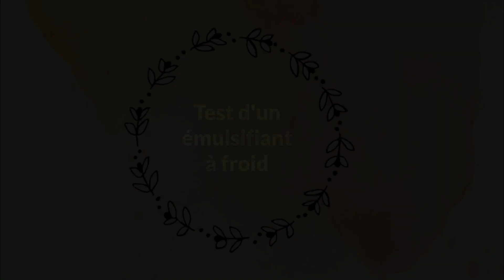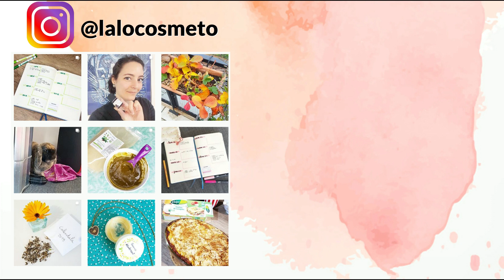TUTO Crème visage HELICHRYSE & SUCRAGEL - émulsion à froid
Êtes vous prêts pour une super recette d'émulsion réalisée à froid grâce au Gélisucre ? ;)

BONS PLANS :

☆ iGraal : Vos achats sur internet remboursés !! Igraal vous rembourse un certain pourcentage de vos commandes réalisées sur des sites en ligne tels que sephora, la redoute, Asos... Je vous parraine sur ce site de cashback avec ce lien

☆ La Bonne Graine : Gagnez 5% sur votre commande en rentrant mon adresse  lors de votre inscription sur ce site de graines BIO

☆ Greenweez : Je vous parraine sur ce site de produits bio avec mon 73Y5UAZ1 à rentrer lors de votre inscription : vous aurez 5€ offert ^^

☆ De St Hilaire : Je vous parraine sur ce site d’huiles essentielles et d’huiles végétales de bonne qualité en saisissant mon code parrainage 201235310.